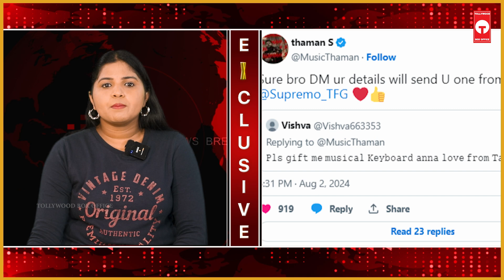దాన కర్ణుడులా ఇచ్చేస్తున్నాడే అభిమానులకు తమన్‌ వరాలు | S Thaman Giving Musical Kit to Fan| TBO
దాన కర్ణుడులా ఇచ్చేస్తున్నాడే అభిమానులకు తమన్‌ వరాలు  | S Thaman Giving Musical Kit To Fan   | Tollywood Box Office |